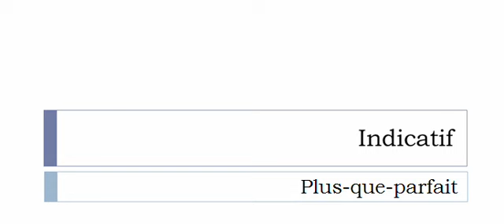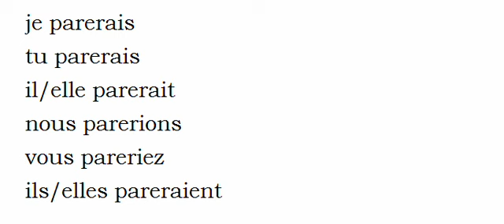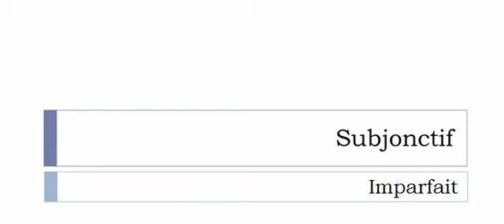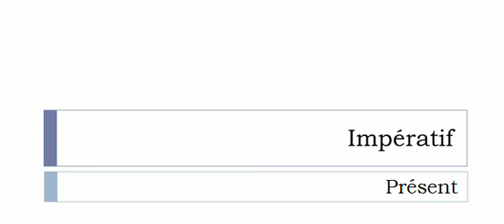Französisch lernen = Konjugation = Parer